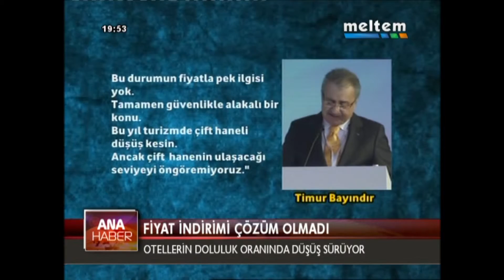FİYAT İNDİRİMİ ÇÖZÜM OLMADI